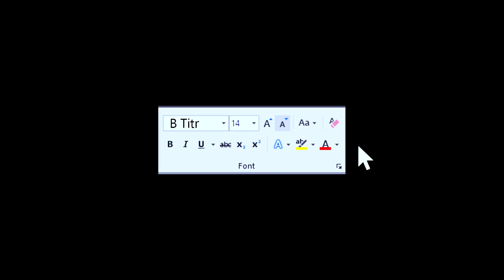Boldshow همه چیز درباره‌ی ریبرندینگ علی‌ بابا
ششم خرداد ۱۴۰۲ علی بابا تصمیم گرفت بعد از حدود ۷_۸ سال ریبرند کنه و لوگو و بخش عمده‌ای از هویت بصریش رو تغییر بده.
خیلی‌ها این کار علی‌بابا به نظرشون جالب و جذاب اومد، ولی از طرفی این حرکت علی بابا منتقد هم داشت.
در این قسمت بولد شو با هم راجع به این صحبت می‌کنیم که چرا علی بابا ریبرند کرد و به طور کلی راجع به پکیج ریبرندینگش با هم گپ می‌زنیم.
راستی خود علی بابا هم خیلی کامل راجع ریبرندینگ خودش توضیح داده:
ممنون که ویدیو رو برای دوستاتون می‌فرستید و حمایتمون می‌کنید.